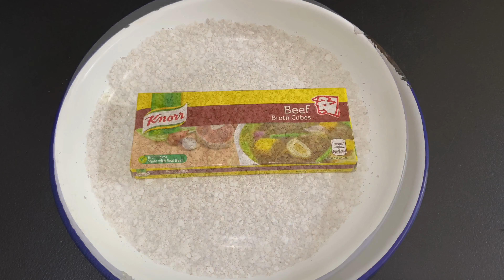PARES | Beef Pares Recipe | Paano Magluto Ng Beef Pares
Welcome to DamDobs Kitchen channel!

Please share to your friends and family!

Pares is a dish originating in the Philippines. Literally meaning "pair", this dish is a combination of a beef stew viand and a bowl of soup, both served with rice. Some less popular variations of the dish are rice-topping versions. The stew is made with beef cutlets cooked in sweet soy sauce and anise, topped with spring onions. The soup is made by combining a portion of the stew sauce with some pre-cooked soup stock.

* The purpose of this video is ONLY to show the people our process in making one of the most in-demand product in our business. And to inspire other small businesses to start their own. You will not find any exact recipe for you to recreate especially in larger yield.

*The products and ingredients used are all natural and no preservatives added.

Here's a video on how we make our beef pares recipe that we serve to our customers/guests. For those who do not know, we have a little business. Those who are in the Bacoor, Cavite area, you can send your inquiries and try our food products

 We would love to hear your feedback about this video in the comments below! Thank you so much for supporting our channel!